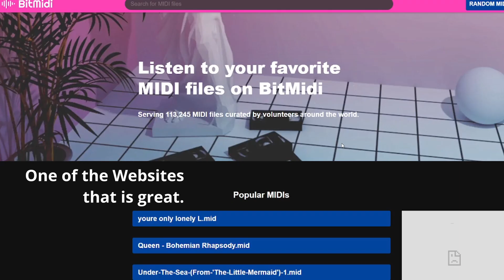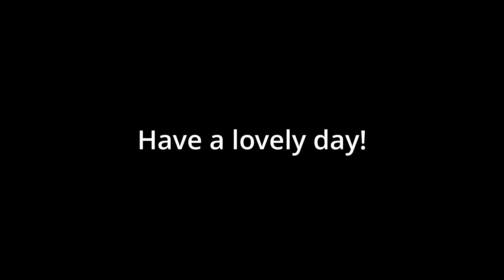(Roblox Wild West) How to play *ANY SONG*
I explain how to play any song inside Wild West on roblox which is a great game!